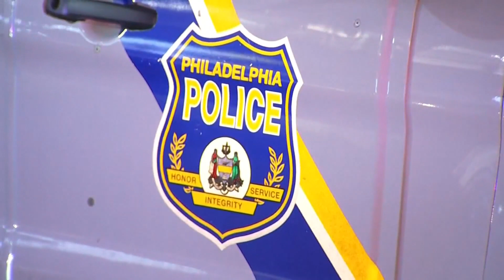Twenty teenagers arrested after large groups looted Philadelphia stores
The department's acting police commissioner said the looting was not related to peaceful protests earlier in the day.